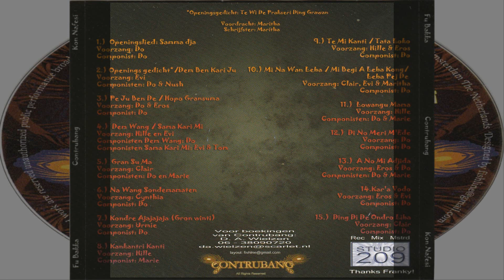CONTRUBANG - Fu Baka Kon Na Fesi (Full Album)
Artiest: Contrubang Fu Anana ~ Album: Fu Bakka Kon Na Fesi |~ Jaar:? ~ Genre: Psoko psalm / Winti

01. Openeningslied: Sama Dya (Voorzang- Do) 0:00
02. Openingsgedicht: Den Ben Kari Yu (Voorzang- Evi) 04:16
03. Pe Yu Ben De / Opo Gran Suma (Voorzang- Do & Eros) 09:20
04. Den Wan / Sama Kari Mi (Voorzang- Hille en Evi) 13:36
05. Gran Suma (Voorzanger- Claire) 18:36
06. Na Wan Sonde Mamaten (Voorzang- Cynthia) 21:47
07. Kondre Ajajajaja (Gron Winti) (Voorzang- Urmie) 24:54
08 Kankantri Kanti (Voorzang- Hille) 29:19
09. Te Mi Kanti / Tata Loko (Voorzang- Hille & Eros) 32:45
10. Mi Na Wan Leba / M'e Begi A Leba Kon / Leba Pe'y De (Voorzang- Claire, Evi & Maritha) 35:39
11. Luangu Mama (Voorzang- Hille) 39:06
12. Di No Meri M'ede (Voorzang- Do) 42:45
13. A No Mi Adyida (Voorzang- Eros & Do) 46:59
14. Kar' A Vodu (Voorzang- Eros & Evi) 48:33
15. Den Di De Ondro Liba (Voorzang- Claire) 51:13

Koorleden:
Dorine W.
Margo S.
Clarencia W.
Ruben T.
Christien S.
Urmie R.
Winston B.
Louise Y.
Evelien W.
Hillegonda L.
Cynthia D.
Maritha K.
Georgine S.
Eros M.
Lerone T.

Drummers:
Bezo
NinoFu
Felitiano
Jayson